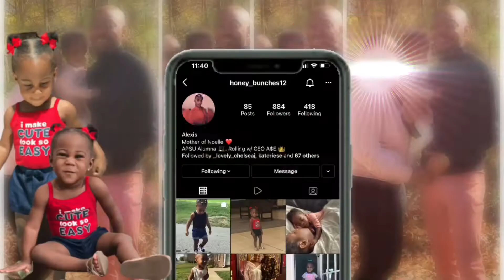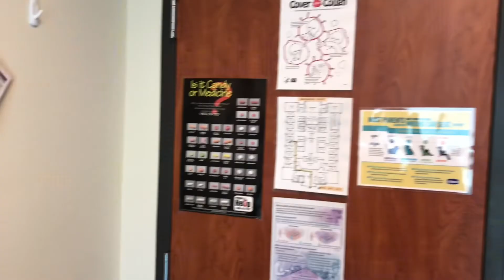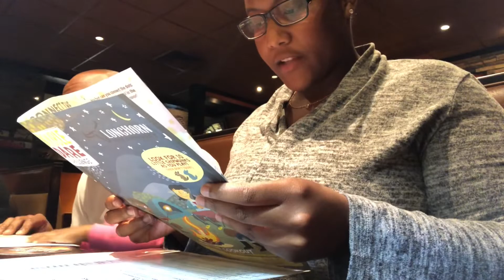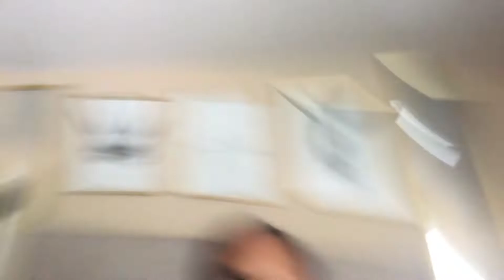VLOG | IS CHEATING A DEAL BREAKER ? + MOTHER’S DAY CELEBRATION & MORE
The C.A.N.Clan family vlog channel! CAN is simply a piece of all of us ; Chase. Alexis. and Noelle. We’re a loving family capturing moments of our everyday lives.